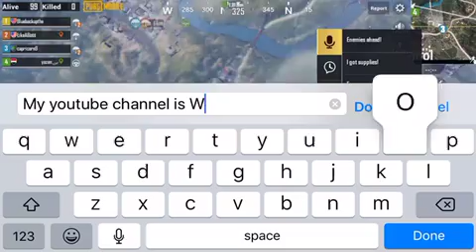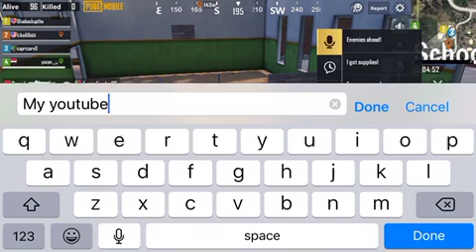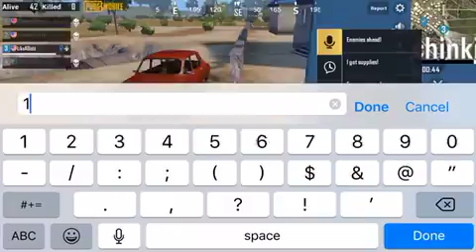BlueJadeand Karla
Good friends